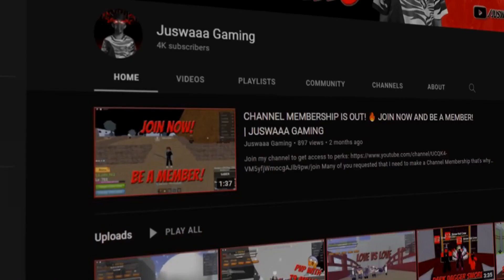PUMPKIN SMASHER SHOWCASE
ADD ME JUSWAAAA02 (FOR AFK IN PS)
ALT ACCOUNT ​JuswaaaGamingYT (ADD THIS FOR BOUNTY HUNTING)
ALT ACCOUNT Juswaaa_Gaming (GIVING FRUITS)
ALT ACCOUNT JUSWAAAAGAMING (FOR PVP ONLY)